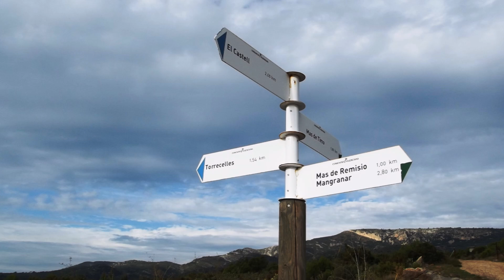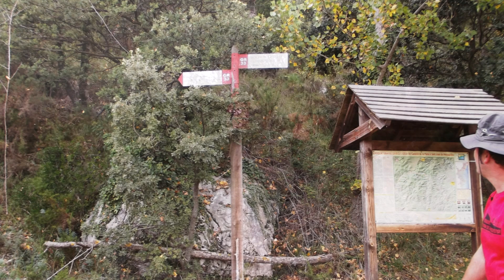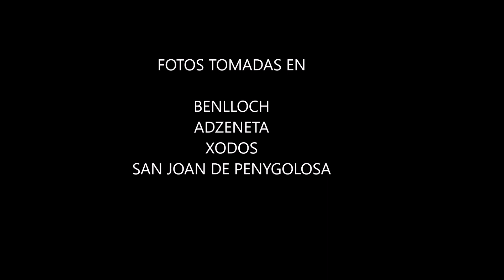Ratafia Año 2015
Ruta de dos días desde Belloch hasta San Juan de Peñagolosa en 2 días

Espectacular